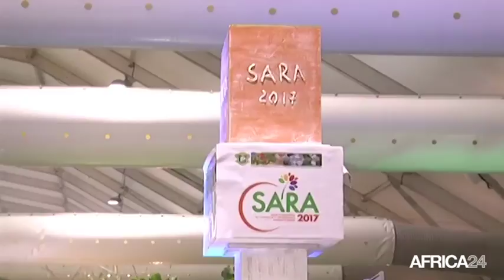Côte d'ivoire, CLÔTURE DE LA 4ÈME ÉDITION DU SARA 2017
Société, 50 stands pour valoriser l'agriculture au SARA 2017